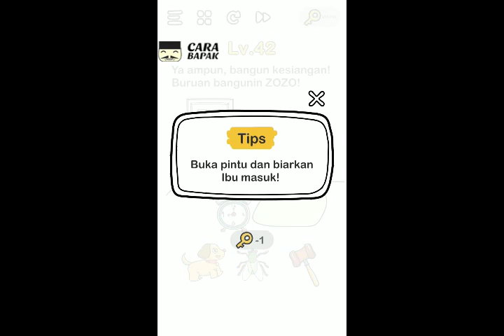Kunci Jawaban Brain Out Level 42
Pertanyaan level 42: Ya ampun, bangun kesiangan! Buruan bangunin Zozo!